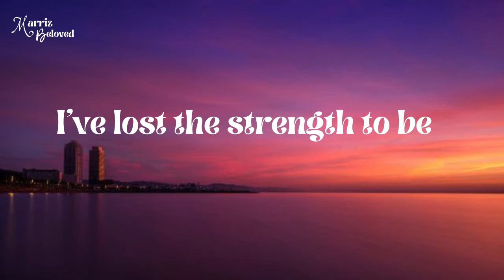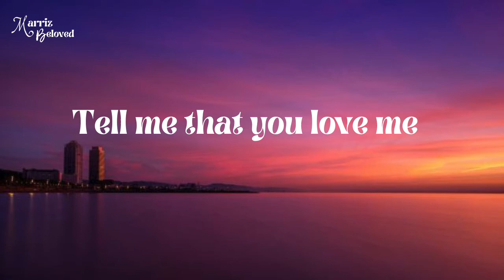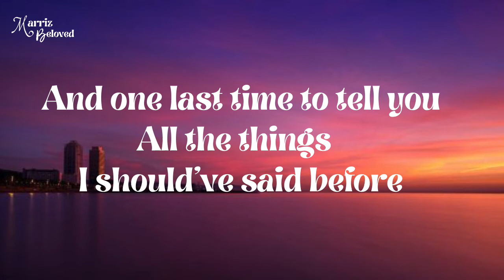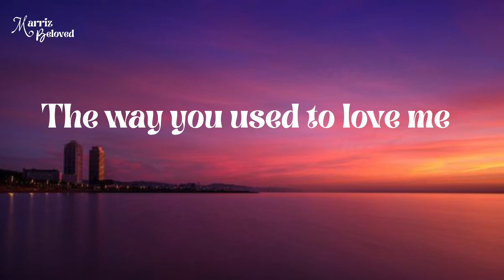Tell Me That You Love Me 💞 | By: James Smith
🎤 Lyrics: Tell Me That You Love Me 💞
👉 By: James Smith